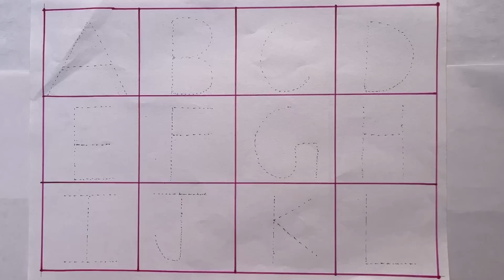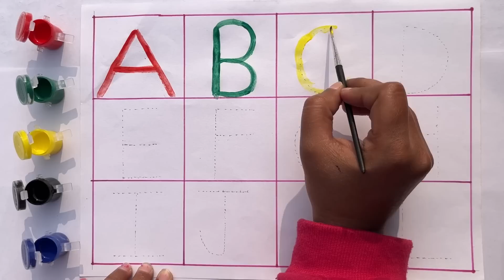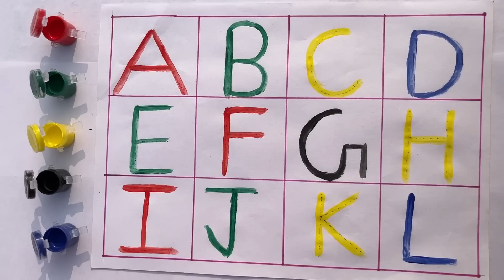abcd , abcde, A for apple, B for ball, alphabets, phonics song, learn alphabet, अ से अनार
abcd
abcde
English alphabet
abcd cartoon
nursery rhymes
abc song for children
abcd song

123 counting
1234
123
123 counting numbers
1 to 100 numbers
1 to 10 numbers
1234 counting

ALPHABET ABC
ABC SONG
ABC PHONICS
ABC RHYMES
LEARN ALPHABET

 एबीसीडी
वर्णमाला